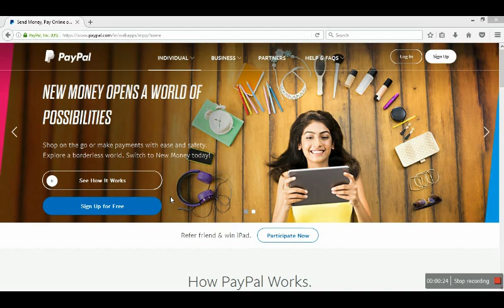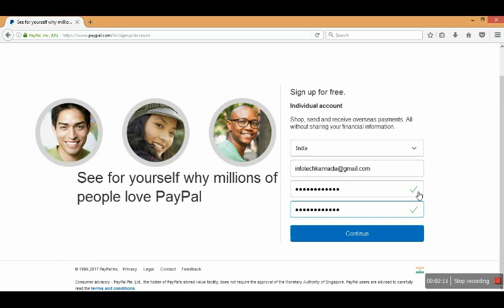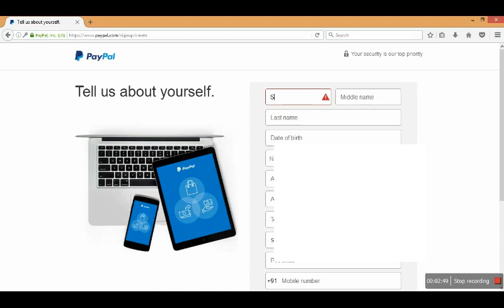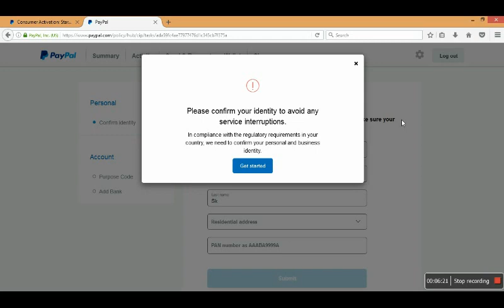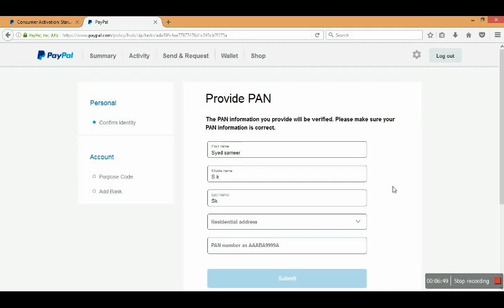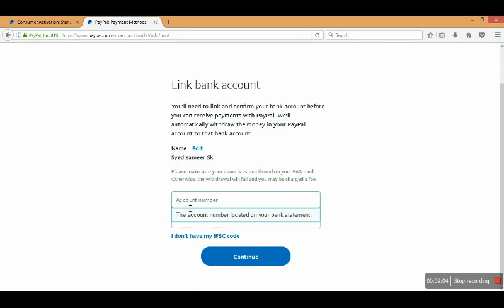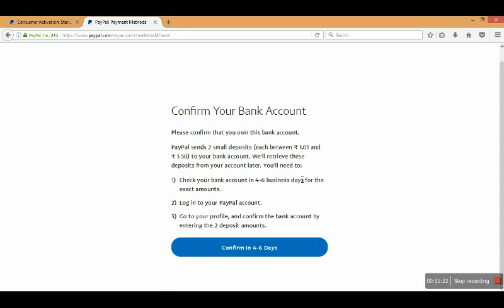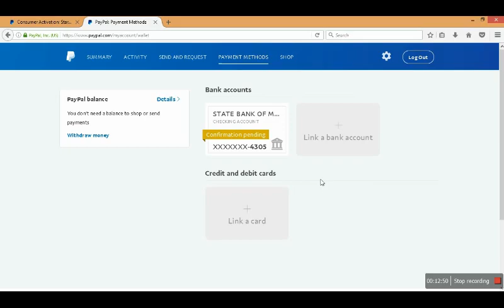Paypal account creation step by step guide in Kannada (ಕನ್ನಡದಲ್ಲಿ)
ಆತ್ಮೀಯರೇ,
ಇಡೀ ವಿಶ್ವದಲ್ಲಿಯೇ ಅತ್ಯಂತ ಹೆಸರುವಾಸಿಯಾಗಿರುವ ಹಾಗೂ ಅಂತರಾಷ್ಟ್ರೀಯ ಹಣಕಾಸು ವಹಿವಾಟಿಗೆ ಅತ್ಯಂತ ಅನುಕೂಲಕರವಾಗಿರುವ ಪೇಮೆಂಟ್ ಗೇಟ್ ವೇ ಆದ “ಪೇಪಾಲ್” ಬಗ್ಗೆ ಈ ವೀಡಿಯೋದಲ್ಲಿ ಅತ್ಯಂತ ಸರಳವಾಗಿ ವಿವರಿಸಲಾಗಿದೆ.
ಈ ಮಾಹಿತಿಯನ್ನು ನಿಮ್ಮ ಸ್ನೇಹಿತರಲ್ಲಿ , ನೆರೆಹೊರೆಯವರೊಂದಿಗೆ ಹಾಗೂ ನಿಮ್ಮ ಬಂಧು ಬಳಗದವರಲ್ಲಿ ಹೆಚ್ಚು ಹಚ್ಚಾಗಿ ತಲುಪಿಸಿ ಹಾಗೂ ಅವರೂ ಅಂತರಾಷ್ಟ್ರೀಯ ಹಣಕಾಸು ವಹಿವಾಟಿಗೆ ಅತ್ಯಂತ ಅನುಕೂಲಕರವಾಗಿರುವ ಪೇಮೆಂಟ್ ಗೇಟ್ ವೇ ಆದ “ಪೇಪಾಲ್” ಬಗ್ಗೆ ತಿಳಿಯಲು ನೆರವಾಗಿ.
ಈ ಸಂಬಂಧವಾಗಿ ತಮಗೆ ಸರಿಯಾದ ಸಮಯಕ್ಕೆ ಮಾಹಿತಿಯನ್ನು ಇನ್ನೂ ಹೆಚ್ಚಿನ ಮಾಹಿತಿಗಳನ್ನು ತಿಳಿಯಲು ನಿಮ್ಮ ಈ ಮೇಲ್ ಐಡಿಯನ್ನು ಈ ಕೆಳಕಂಡ ಬಾಕ್ಸ್ ನಲ್ಲಿ ತುಂಬಿ ಮತ್ತು ಕ್ಲಿಕ್ ಬಟನ್ ಮೇಲೆ ಕ್ಲಿಕ್ ಮಾಡಿ. ಹಾಗೂ ನಮ್ಮ “ಇನ್ಪೋಟೆಕ್ ಕನ್ನಡ” ಯೂಟ್ಯೂಬ್ ಚಾನೆಲ್  ಗೆ ಸಬ್ ಸ್ಕ್ರೈಬ್ ಆಗಿ ಹೊಸ ಹೊಸ ತಂತ್ರಜ್ಞಾನದ ಬಗ್ಗೆ ಮಾಹಿತಿಯನ್ನು ಪ್ರತೀದಿನ ಪಡೆಯಿರಿ.
ತಾವೆಲ್ಲರೂ ಅತೀ ಹೆಚ್ಚಿನ ಸಂಖ್ಯೆಯಲ್ಲಿ ಈ ನಿಮ್ಮ ಕನ್ನಡ ಯೂಟ್ಯೂಬ್ ಚಾನೆಲ್ ಗೆ ಸಬ್ ಸ್ಕ್ರೈಬ್ ಆಗಿ ಹಾಗೂ ಮುಂದಿನ ದಿನಗಳಲ್ಲಿ ಟೆಕ್ನಿಕಲ್ ಸಂಬಂಧಿ ವೀಡಿಯೋಗಳನ್ನು ಹಾಗೂ ಆನ್ ಲೈನ್ ದುಡಿಮೆಯ ಕುರಿತು ವೀಡಿಯೋಗಳನ್ನು ನೋಡಲು ಮರೆಯದಿರಿ.
ಹಾಗೆಯೇ ಇನ್ಫೋಟೆಕ್ ಕನ್ನಡ ಯೂ ಟ್ಯೂಬ್ ಚಾನೆಲ್ ಅನ್ನು ನಿಮ್ಮ ಮಿತ್ರರಲ್ಲಿ ಹಾಗೂ ಕುಟುಂಬ ಸದಸ್ಯರೊಂದಿಗೆ ಶೇರ್ ಮಾಡಲು ಮರೆಯದಿರಿ